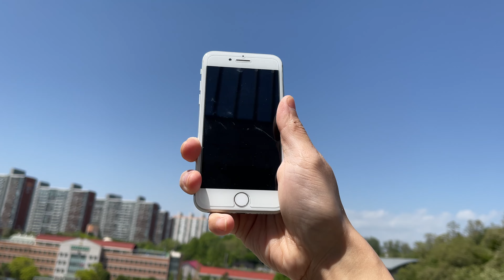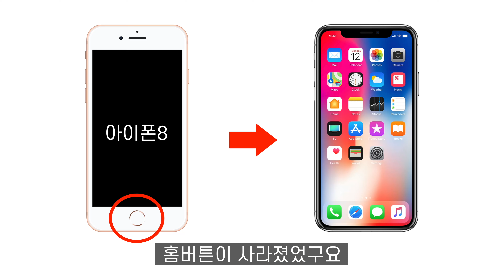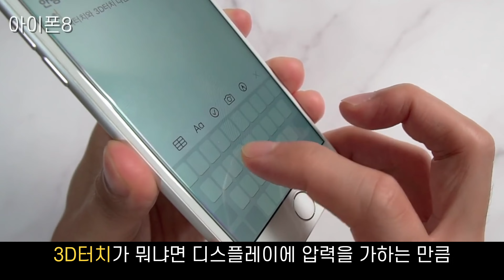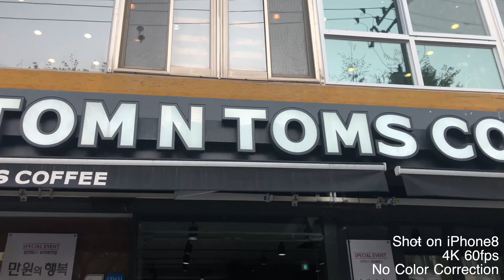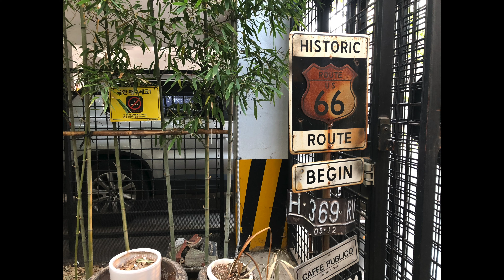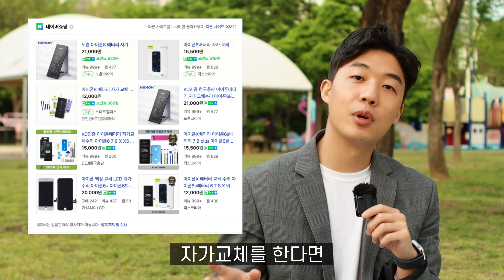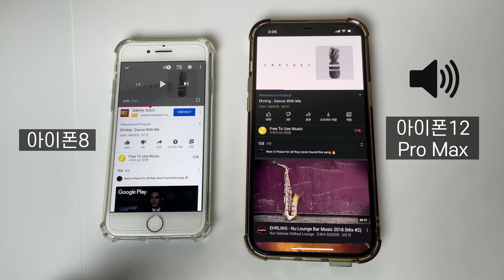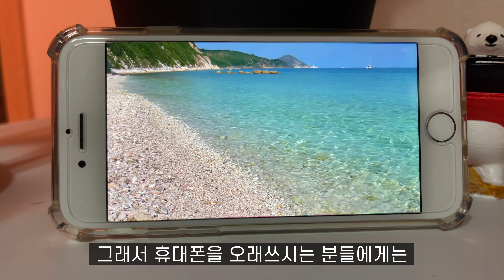아이폰8 이걸 2021년에?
드디어 돌아온 2021년에 써보았다 시리즈!!

4년이 지난 지금 2021년에 아이폰8을 써보았습니다
언제까지 사용할 수 있을까요?